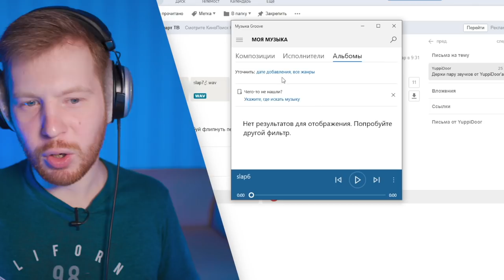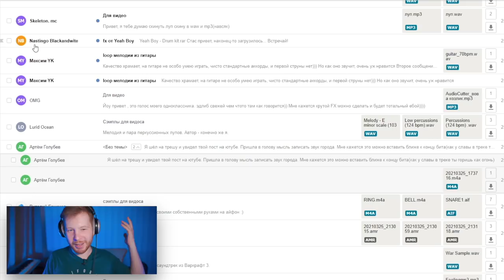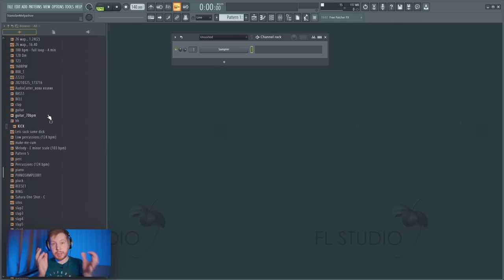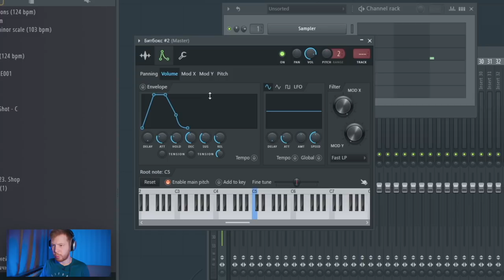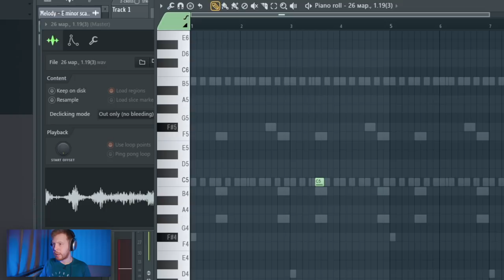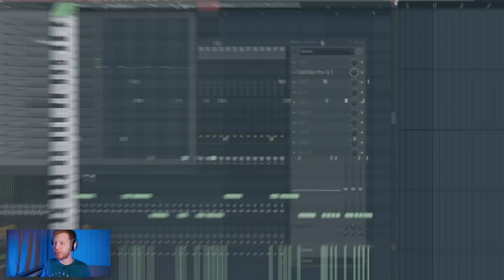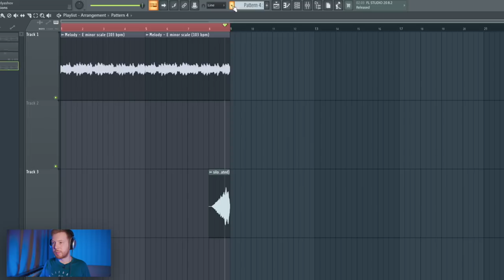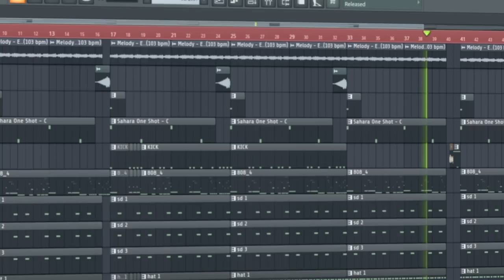НАПИСАЛ БИТ ИЗ ЗВУКОВ ПОДПИСЧИКОВ - БИТМЕЙКИНГ В FL STUDIO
В начале видео мы послушаем все сэмплы, которые есть, затем поймем, что нас ждет много боли от настройки этих звуков, а затем мы соберем крутой дрилл бит. А если серьезно, то я очень благодарен каждому зрителю за то, что мне прислали много интересных сэмплов, в том числе жирнейший 808 бас из линейки, колокольчик записанный на диктофон и целую гору крутых трэп лупов. Использую все это, я постарался написать интересный бит в FL Studio 20
Если вам понравится такой интерактив, то я сделаю его продолжение. А сам готовый бит можно послушать на Soundcloud

Так же обязательно посмотрите и другие мои видео по битмейкингу в fl studio и просто видеоуроки по FL Studio 20
- Видеоурок по FL Studio 20 с нуля за 10 минут
- бит из трека Pharaoh Эми с нуля в FL Studio 20

Таймкоды к видео:
0:00 - Интро
0:23 - Слушаю что ваши звуки
4:29 - Сделать видос про филип сэмпла?
4:41 - Продолжаю слушать
6:43 - Основной сэмпл
7:23 - Дополнительные звуки
8:01 - 808 бас
8:47 - Ударные сэмплы
10:07 - Реверснутый вокал
10:40 - Еще один хэт
11:25 - Всякие эффекты
12:33 - Прописываем бас и кик
13:13 - Эквалайзер на сэмпл
13:26 - Слайды на 808
14:41 - Обработка баса
15:13 - Прочие обработки
15:33 - Группа ударных
16:51 - Группа инструментов
17:08 - Буст и структура
18:10 - Мейк ми аааааа
18:37 - Заключение
19:05 - Готовый бит